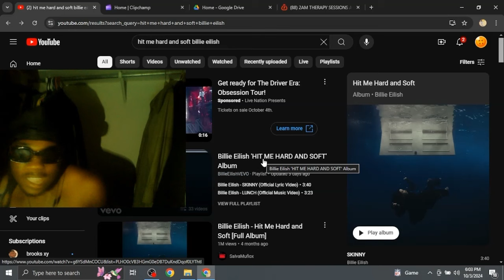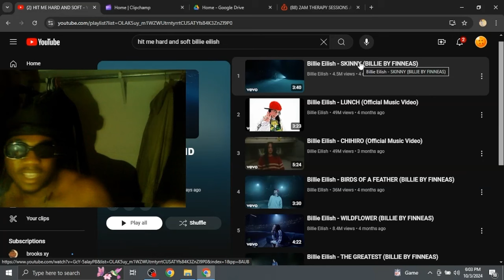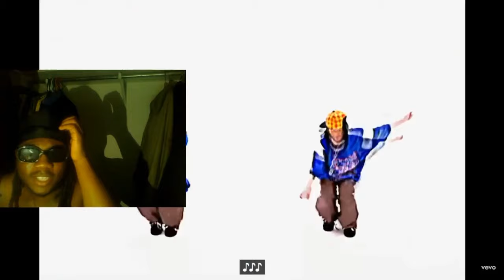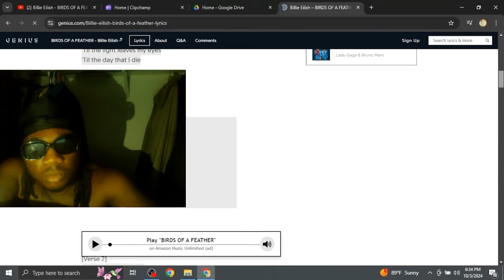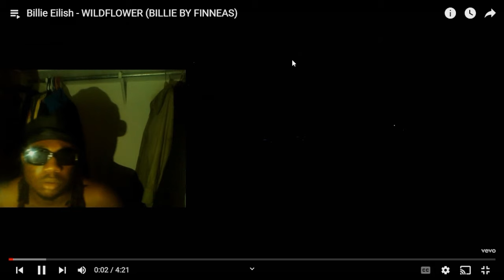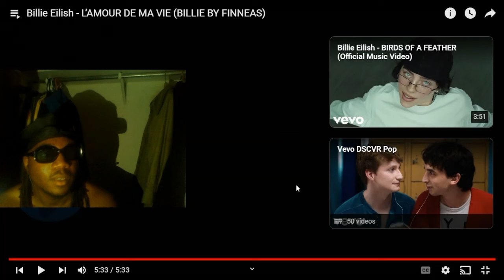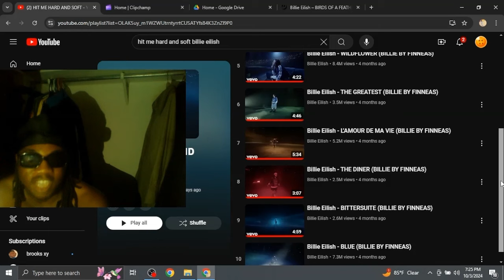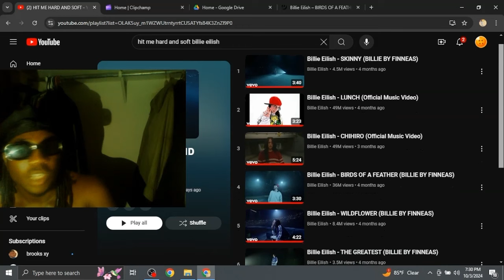Convicted Felon Reacts to Hit Me Hard and Soft by Billie Eilish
this woman is my twin

0:00 - intro/i lied to you (skippable)
1:16 - 1. SKINNY
3:23 - 2. LUNCH
5:57 - 3. CHIHIRO
9:23 - 4. BIRDS OF A FEATHER
11:06 - 5. WILDFLOWER
13:37 - 6. THE GREATEST
15:29 - 7. L'AMOUR DE MA VIE
18:18 - 8. THE DINER
19:11 - 9. BITTERSUITE
20:35 - 10. BLUE
22:22 - final thoughts!